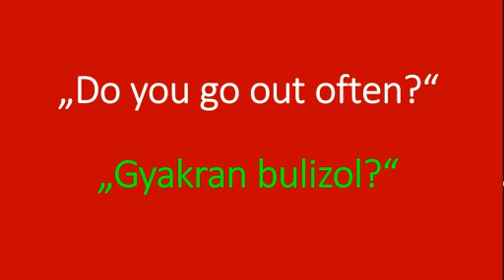Do you go out often? - in Hungarian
Doesn´t she or he speak any languages you do? Then ask her or him in Hungarian!